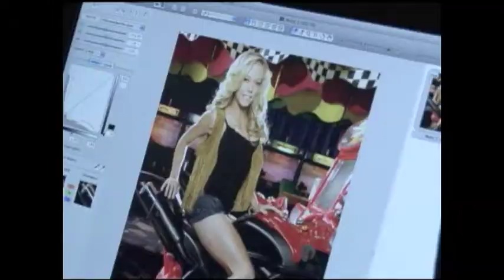KENDRA WILKINSON PHOTO SHOOT!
Go behind the scenes with Kendra Wilkinson for a fun and fab photo shoot!